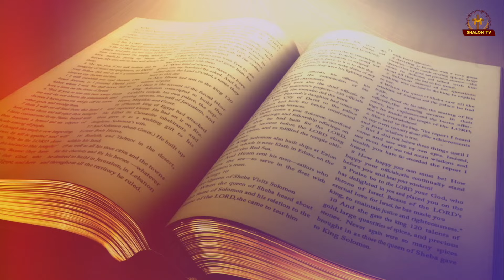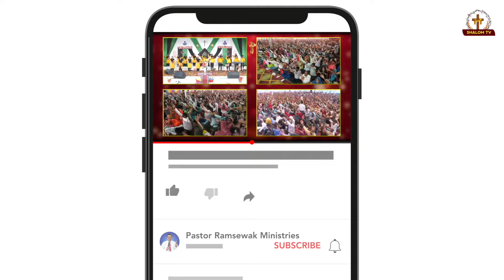जो बेड़ियों को तोड़ देता था,वो यीशु के सामने क्यों झुका ? Part -2 || By Apostle Ramsewak Ji